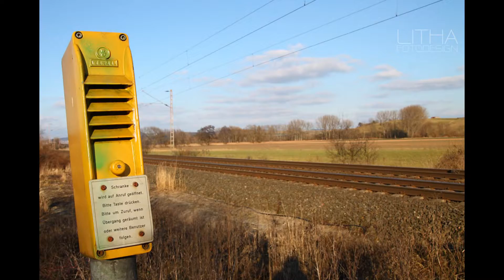Fotografie: Landschaft Diashow Nr. 1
Landschaften im Göttinger Umfeld :)